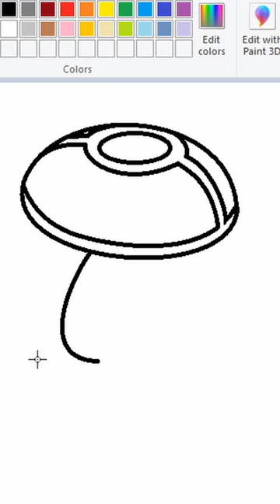Foongus? (Ditto) - MS Paint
FRESH PAINT!(⚈ ⚈)(⚈ ⚈)(⚈ ⚈)(⚈ ⚈)!!!

 :D